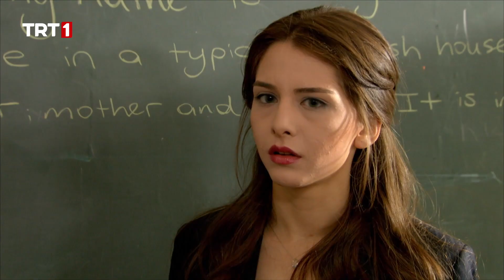Mecnun Okula Başlıyor! - Leyla ile Mecnun 9. Bölüm